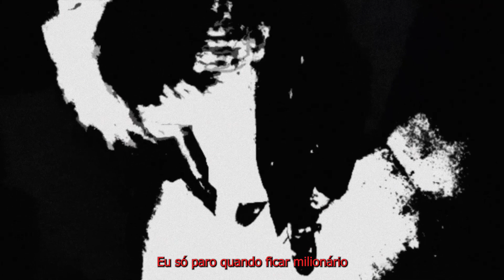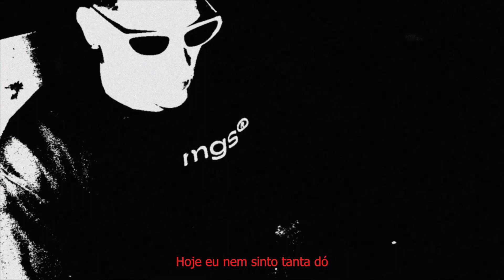Jovem Sam & Furia - Twin (Prod. Jordan NoBeat777) [Official Visualizer]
Faixa 9 da mixtape "OCF"

Jovem Sam
Fúria

Mixagem: @vollume8
Masterização: @vollume8
Beat: @jordan_nobeat
Imagens: @mortacria

Ice Records 2023